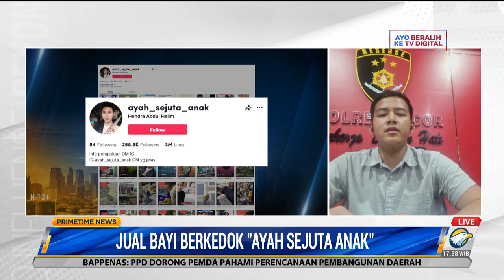Cara Pelaku Jual Bayi Berkedok 'Ayah Sejuta Anak'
Suhendra, pria yang menamakan dirinya 'Ayah Sejuta Anak' ditangkap polisi karena melakukan perdagangan bayi dengan modus adopsi. Ia juga mencari calon korbannya para ibu hamil yang ditampung di yayasannya.

Bayi-bayi yang sempat ditampungnya, telah dijual ke berbagai daerah.